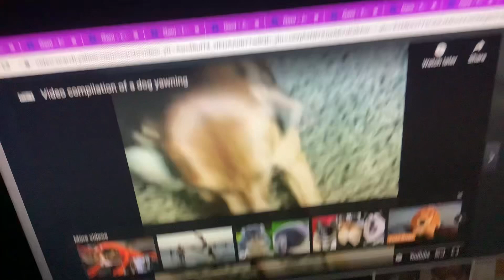2 dog yawns